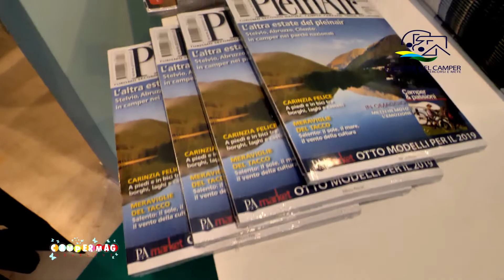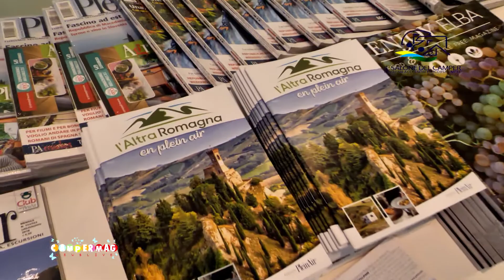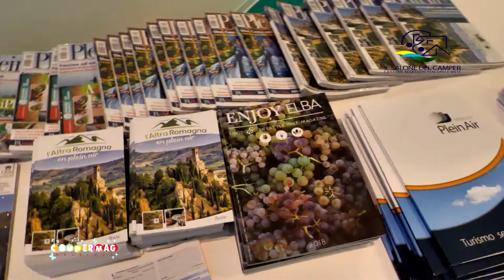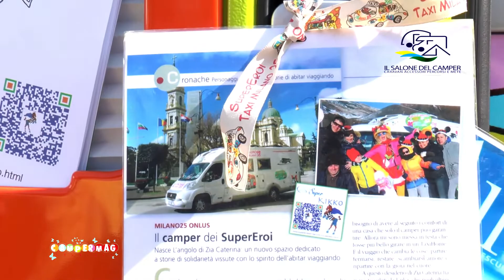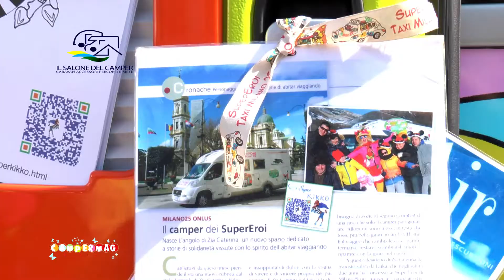CamperMagNewsLive 09.09.2018 il Tg del Salone del Camper